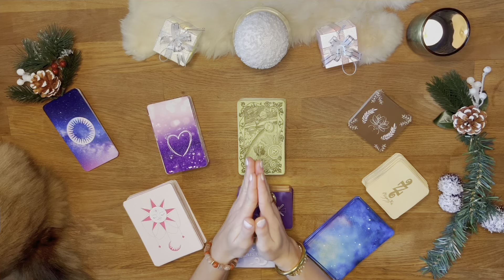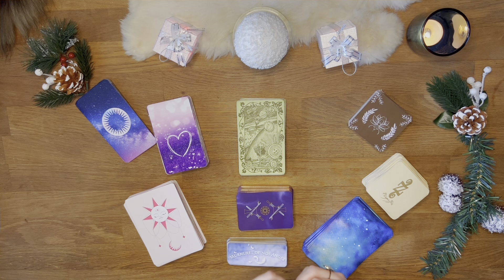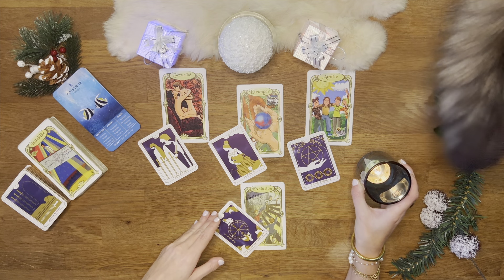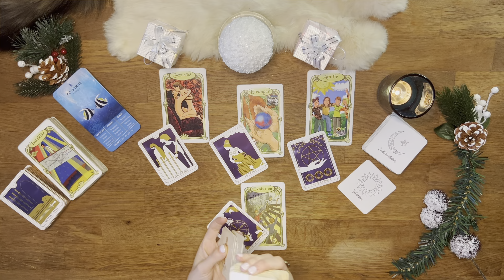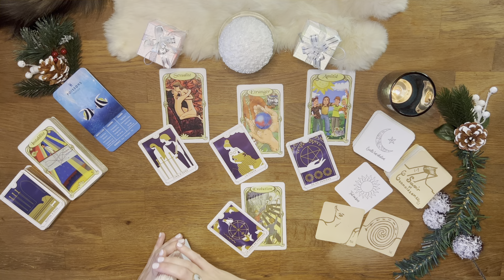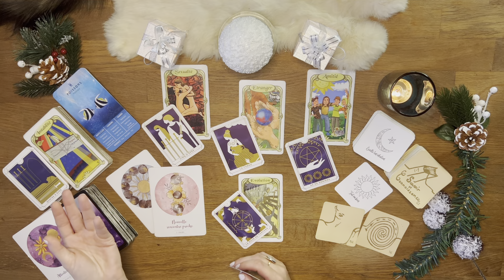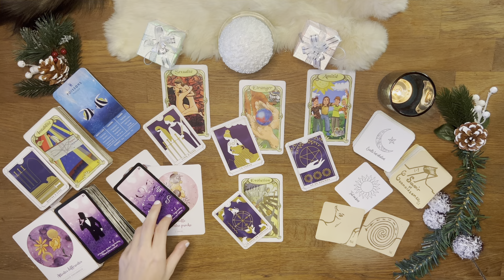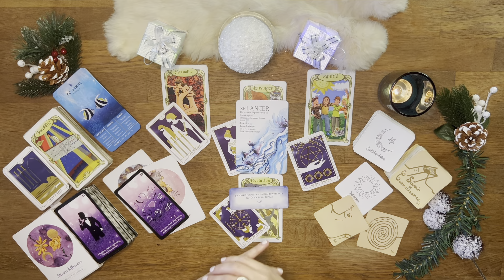♓️ Poissons : La roue tourne pour vous et de votre initiative ! 19 au 25 décembre 2022 - Tirage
04:20 Début du tirage - Bienvenue sur votre tirage Ce qui arrive à vous du mois de décembre 2022 mes amis Poissons !

AMIRIS

* L'oracle lunologie
* Super attractor
* Everyday Tarot
* ViceVersa Tarot